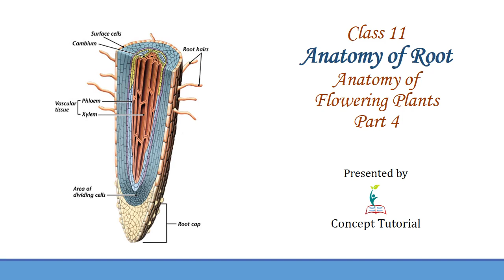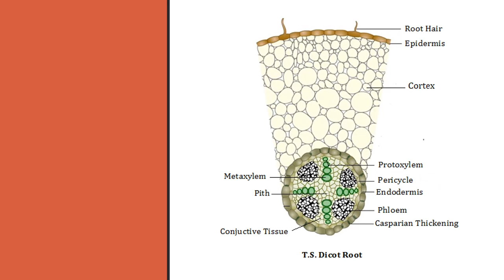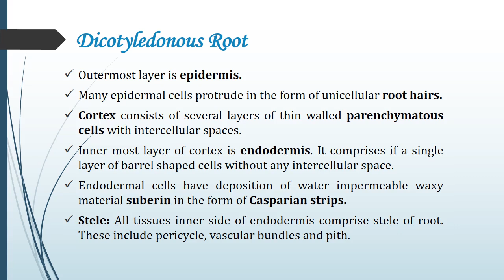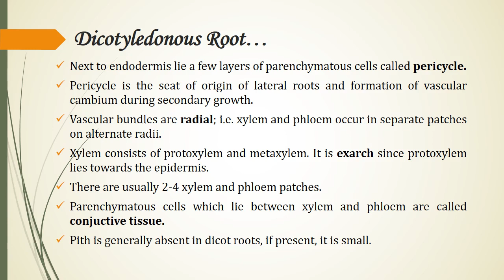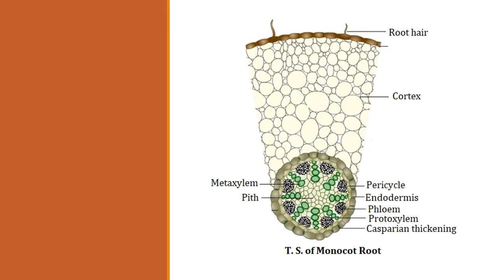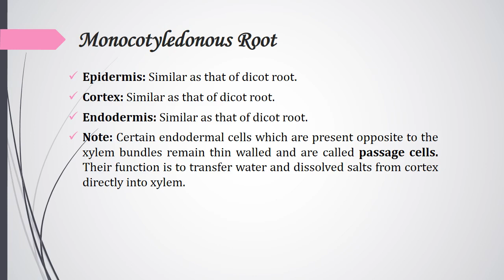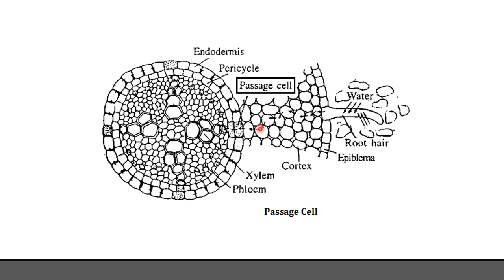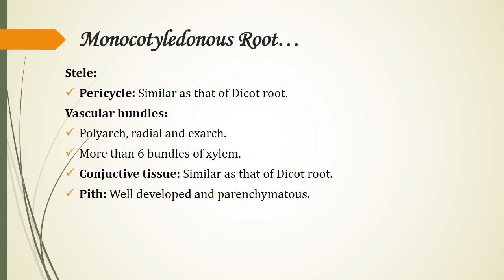Anatomy of Root | Dicot and Monocot Root | Anatomy of Flowering Plants | Biology Class 11/NEET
Anatomy of dicot and monocot roots is explained in student friendly language and in Hindi.